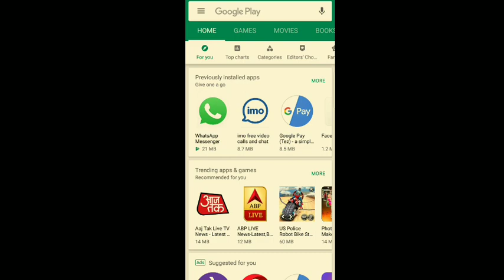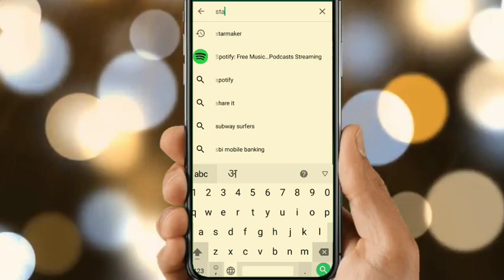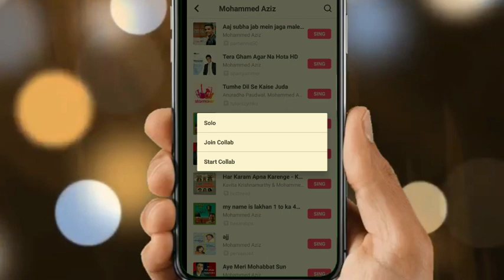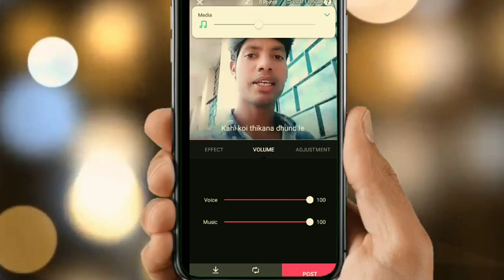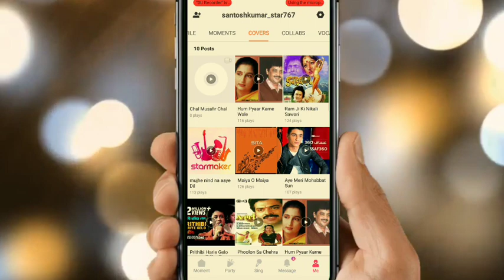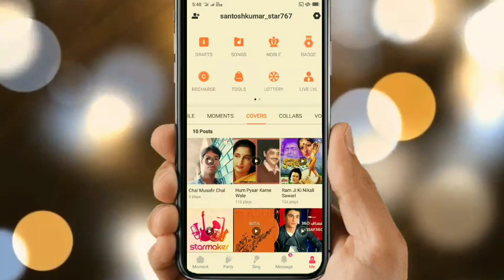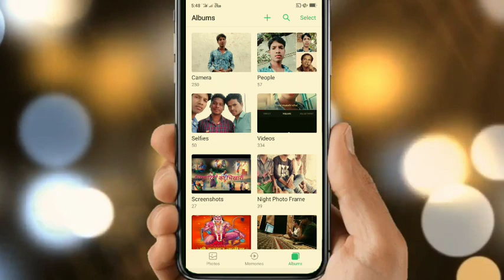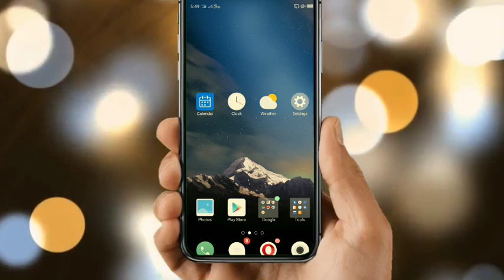Mohd Aziz unlimited karaoke track kaise download kare(video jarur dekhe)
मो.अजीज  साहब का अनलिमिटेड karaoke track डाऊनलोड करे